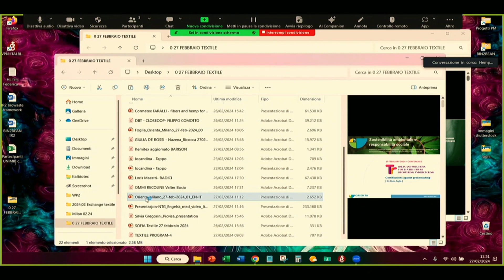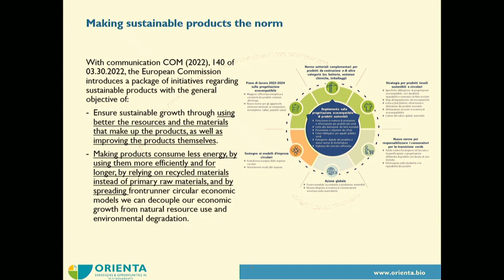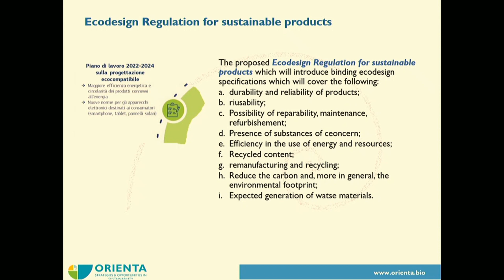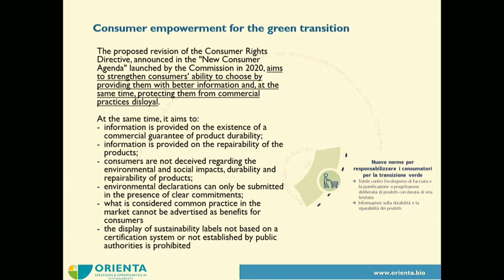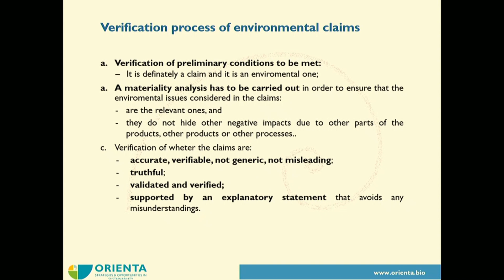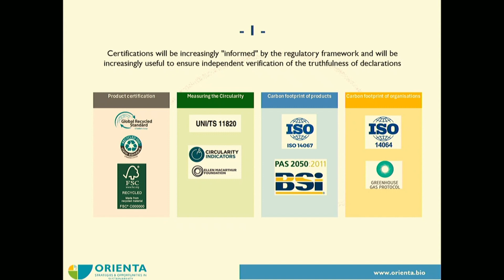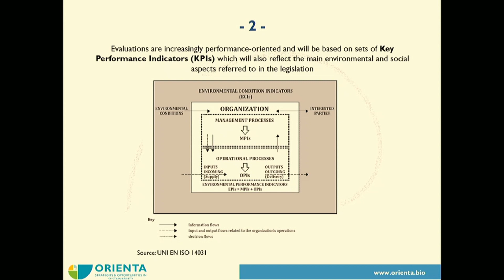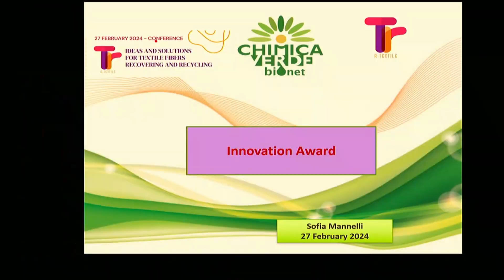Paolo Foglia, Orienta - Certifications against greenwashing